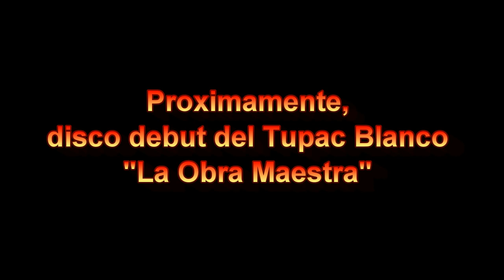El Tupac Blanco Improvisando en Santiago de Chile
◄◄ LEGEND ►► 1 Like = 1 Respect.